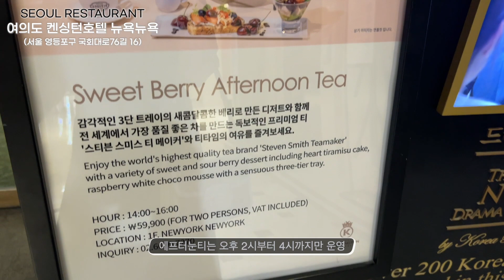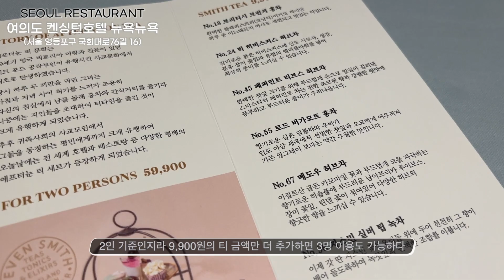[서울맛집] 여의도켄싱턴호텔 가성비 에프터눈티. 친구들 모임 여기서 하세요!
여의도 켄싱턴호텔 '뉴욕뉴욕'레스토랑의 에프터눈티에요
오후 2시~4시까지 운영합니다!
가격이 무려 2인에 59,900원으로 타 호텔의 1인 가격에 이용 가능한 부분 ㅋㅋ
인테리어도 고급스럽고 맛도 너무나 좋았으나
저희의 입맛엔 너무나도 달았던 점이 아쉬웠습니당. 😅
티 한잔만 추가하면 3인까지 이용 가능하다고 합니다
친구들 모임장소나 소개팅으로도 괜찮을 것 같아요 :-)

주소 : 서울특별시 영등포구 국회대로76길 16
(16, Gukhoe-daero 76-gil, Yeongdeungpo-gu, Seoul, Republic of Korea)